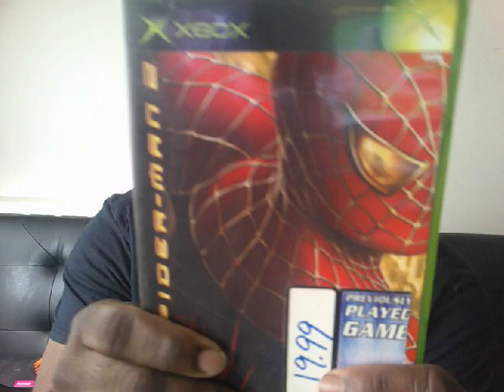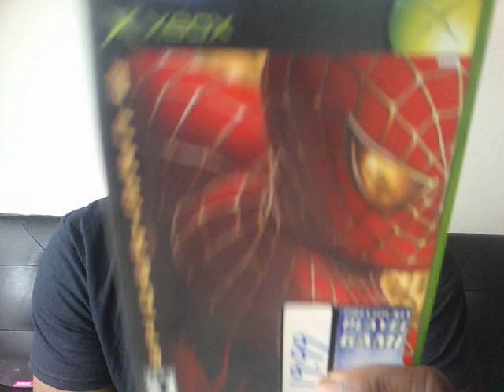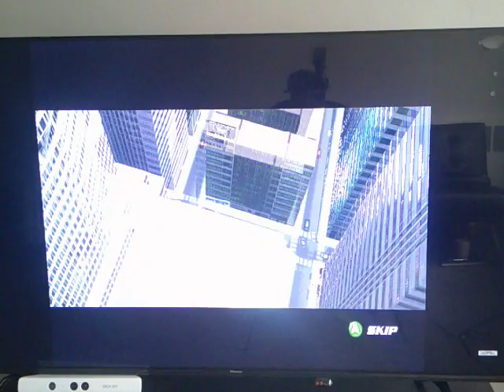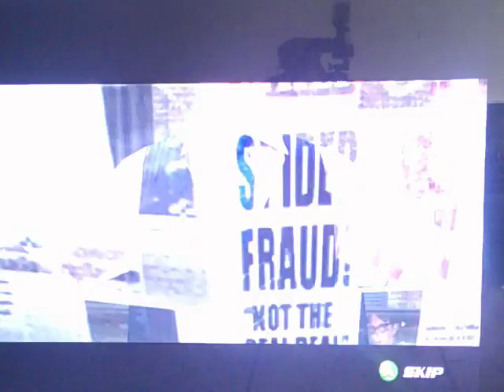Spider-Man 2 Game (2004) Video Game Review Pt. 1